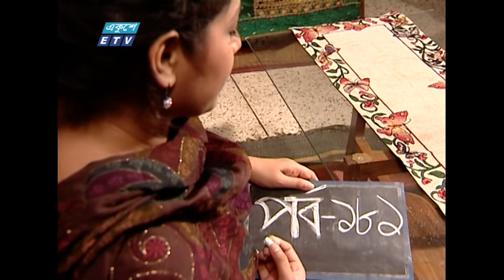Lolita Ep-181 | ললিতা পর্ব-১৮১ | Sumaiya Shimu-Milon-Misha Sawdagar-Pran Roy | ETV Drama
একুশে টেলিভিশনের জনপ্রিয় ধারাবাহিক নাটক ‘ললিতা’ পর্ব-১৮১ । Lolita Ep-181 । Sumaiya Shimu। Misa sawdagar and anisur rahman milon, ETV Drama । ললিতা কয় যাব আমি, যাব চাঁন্দের দেশে,

অভিনয়ে: সুমাইয়া সিমু, আনিসুর রহমান মিলন, মিশা সওদাগর, ফারুক আহমেদ, প্রাণ রায়, ম আ সালাম, জামিলুর রহমান শাখা, হিমেল, হোসনে আরা নার্গিস, কাজী আনিস, লায়লা পারভীন, প্রত্যাশা ।
Actor: Sumaiya Shimu, Misha Sawdagar, Anisur Rahman Milon, Faruq Ahmed, Pran Roy, Mo A Salam, Jamilur Rahman Sakha, Himel, Hosne Ara Nargis, Kazi Anis, Laila Parvin, Prottasa.

জুয়েল মাহমুদ
Written & Direction By
Jewel Mahmud

২০০০ সালের ১৪ই এপ্রিল এটি সম্প্রচার কার্যক্রম শুরু করে। টিভি চ্যানেলটির খবরে নতুনত্ব ও অভিনবত্ব থাকার কারণে দর্শকদের কাছে বিপুল জনপ্রিয়তা লাভ করে। দেশ বিদেশের সর্বশেষ খবর, নাটক, সিনেমা, ডকুমেন্টারিসহ নানা খবর ও বিনোদনমূলক অনুষ্ঠান প্রচারিত হয় একুশে টেলিভিশনে।